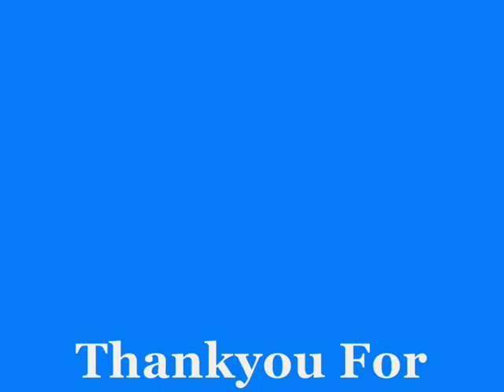Duncan James and Maria Filippov Music Video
a video all about duncan and maria off dancing on ice dedicated 2 my buddy kayleigh